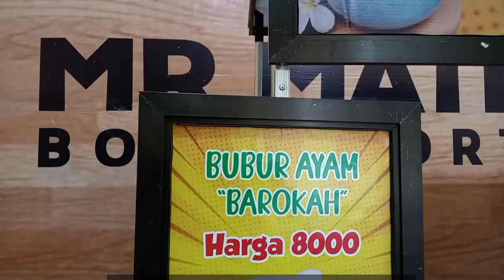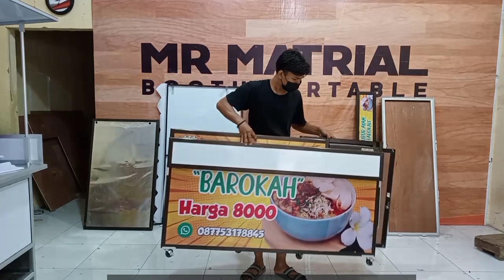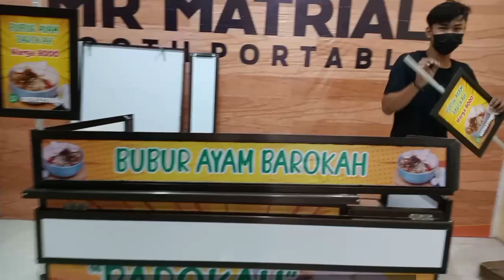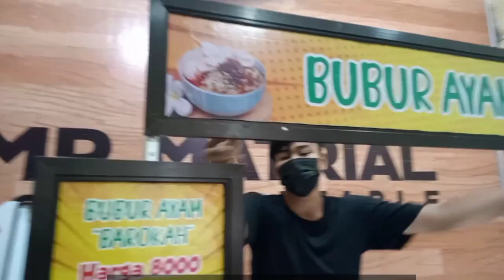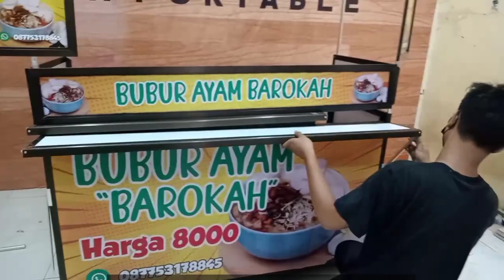Booth Portable Untuk Bubur Ayam Ini Mewah Banget || Siap Kirim Ke Seluruh Indonesia